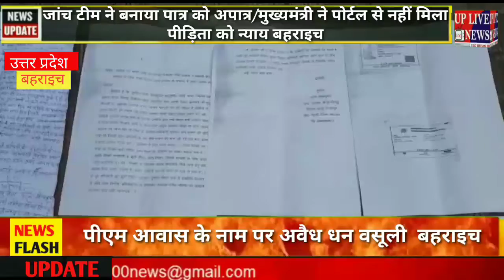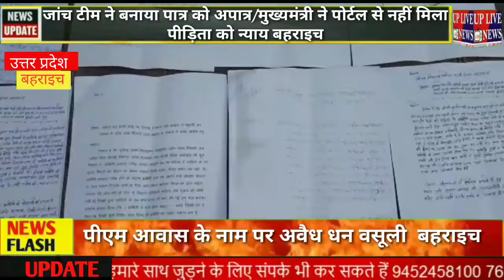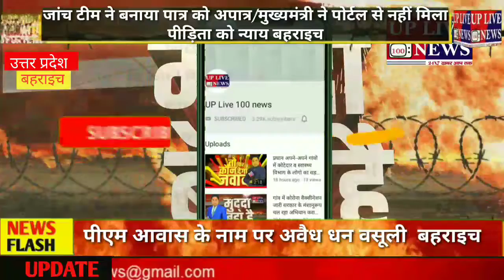जांच टीम ने बनाया पात्र को अपात्र/मुख्यमंत्री ने पोर्टल से नहीं मिला पीड़िता को न्याय बहराइच